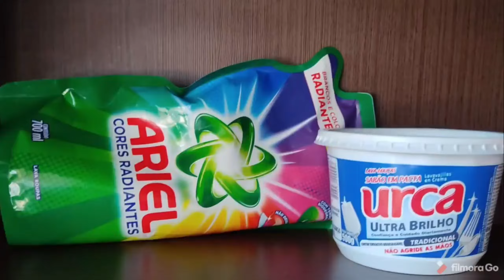🔴É SÓ COLOCAR PASTA DE BRILHO NO SABÃO LÍQUIDO E NÃO PRECISA MAIS GASTAR NO MERCADO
Receba as notificações de vídeos novos, faça isso:
1-Se você não estiver inscrito clique no botão "inscrever-se"
2-Clique no ícone de sino
3-Selecione todas as notificações na caixa de diálogo exibida.
4-Clique em salvar .

INGREDIENTES 👈👈👇
▪ 1,5L de água fervendo
▪ 1 pasta de brilho do mercado
▪ 2 L de água fria
▪ 200 g de açúcar
▪ 200 ml de álcool qualquer porcentagem
▪ 500 ml de água fria
▪ 700 ml de sabão líquido do mercado
▪ 4 L de água fria
▪ 350 ml de amida
▪ 5 colheres de sopa de sal
▪ Corante

👉 APOSTILA DO CANAL!!! 👈

Olá abençoados amantes da saboaria, no canal temos apostilas com soda e sem soda, onde estão as receitas  perfeitas para você iniciante e experiente na arte de fazer sabão.

Vantagens da apostila 👇

▪ Autoexplicativa
▪ Variedade de receitas de sabões de barra, líquido e muito mais!!!
▪ Receitas de fácil preparo
▪ Imagens demonstrativas de preparo e ingredientes
▪ Digital dessa maneira ela dura para sempre e nunca vai ter perigo de estragar
Se achou interessante mande mensagem no WhatsApp de vendas:

CAPÍTULOS :
0:10 VINHETA
0:21 INTRODUÇÃO
01:23 COMEÇO DA RECEITA
10:10 FIM DA RECEITA
11:36 TESTE E EFICÂCIA